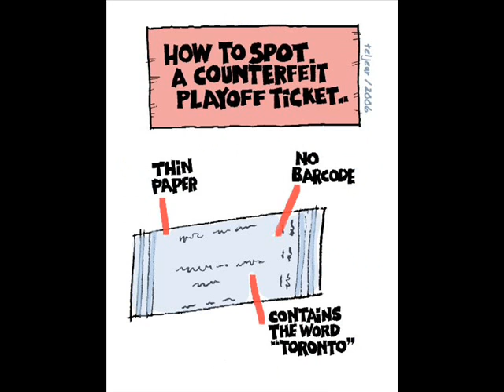Montreal Canadiens - Habs vs. Leafs April 7th, 2007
GO HABS GO!!!